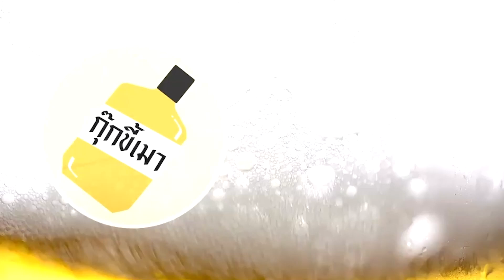แจกสูตร " อีหมี่ " เมนูเก่าแก่หาทานยาก ทำง่ายๆสไตล์กุ๊กขี้เมา EP. 267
แจกสูตร " อีหมี่ " เมนูเก่าแก่หาทานยาก ทำง่ายๆสไตล์กุ๊กขี้เมา

เส้นบะหมี่ทอดพอหอม นำมาอบกับน้ำซุปจนน้ำซุปแห้ง

เติมน้ำมันเล็กน้อย นาบกับกระทะจนด้านนอกกรอบ ด้านในนุ่ม

รสชาติอร่อย หากินยากนัก ทำกินเองซะเลย !!

สูตรการอบบะหมี่

บะหมี่ 100 กรัม
น้ำซุป 1 เซี้ยะ ( 250ml )
ซอสผัดอเนกประสงค์ 1 ช้อน
ชูรสฮ่องกง 1 ช้อนชา
ฝาเขียวเล็กน้อย
พริกไทขาวป่นเล็กน้อย
น้ำมันงา